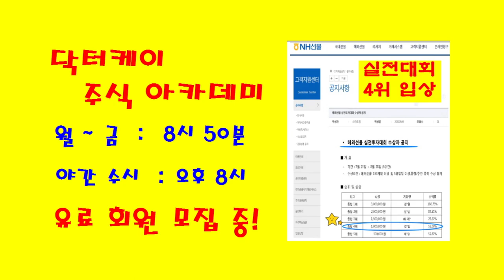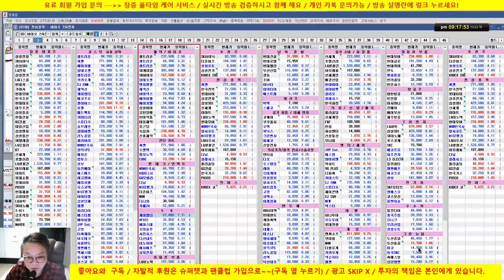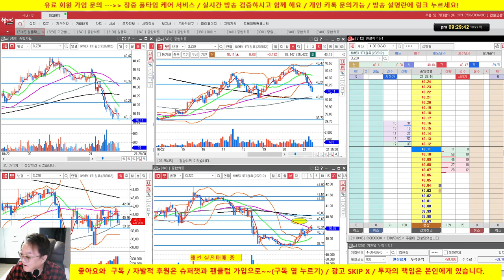코스닥이 위험합니다./한국전력, 신세계, 롯데하이마트 관심/20/10/22/닥터케이 주식아카데미/무료 추천주 & 종목상담/실전투자대회 입상자